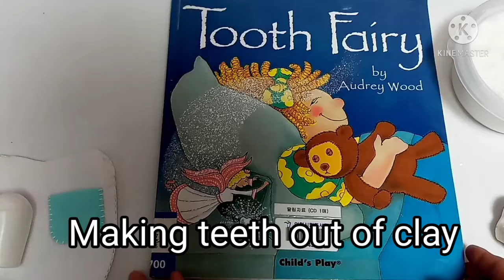Tooth Fairy Activity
Tooth Fairy 동화를 읽고
이빨 모양 만들기를 합니다.